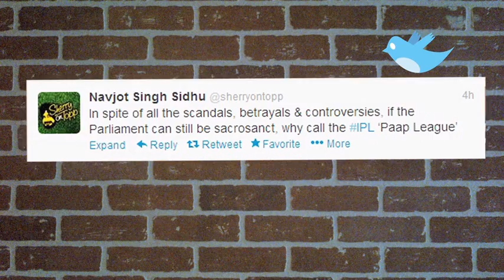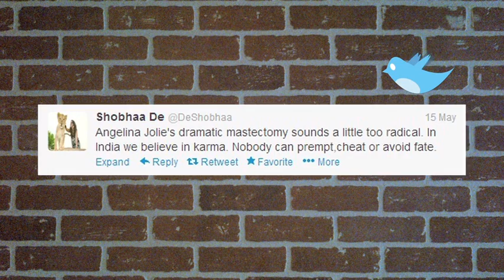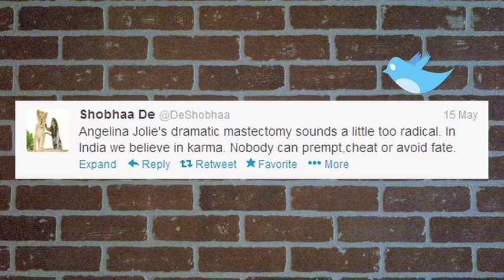Clothesline - Episode 7